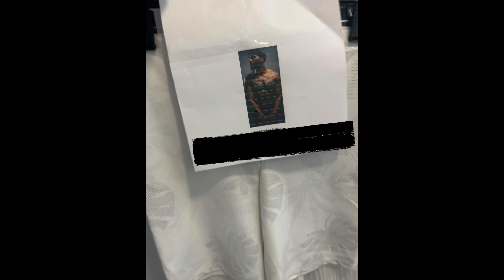I’m still alive! (Fashion show mini vlog)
Join me on a journey through the bustling streets of LA as I navigate the world of fashion, showcasing the latest trends and styles from the runway. Experience the excitement, elegance, and energy of the LA fashion scene firsthand in this captivating video!